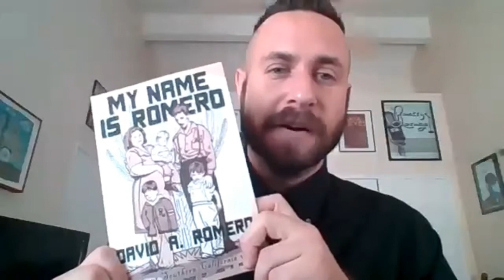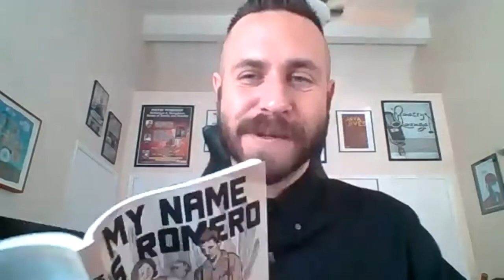Poet David A. Romero, Author of My Name Is Romero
This video is for students and college employees. It was part of the October 2021, Hispanic Heritage Month at Harold Washington College.